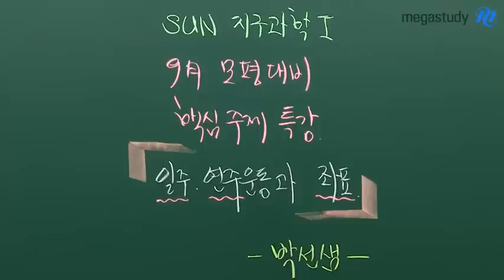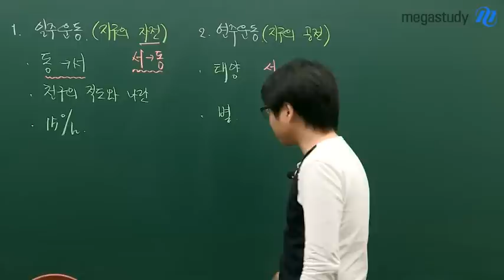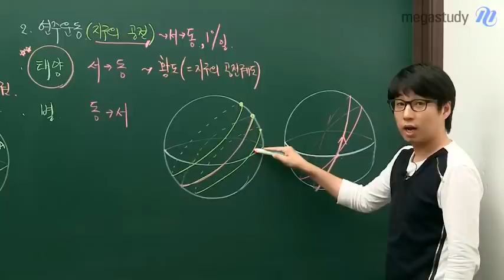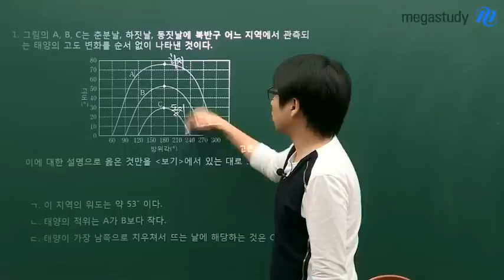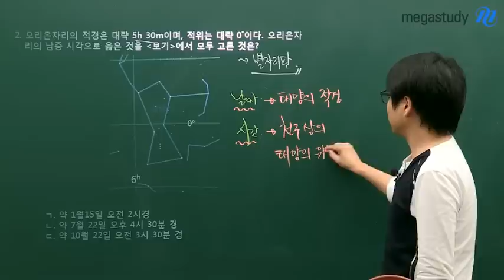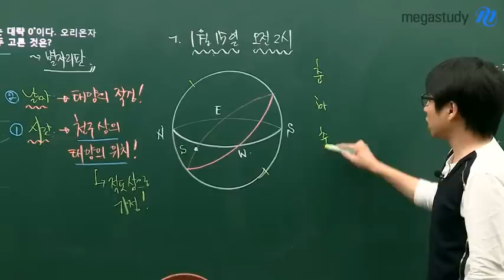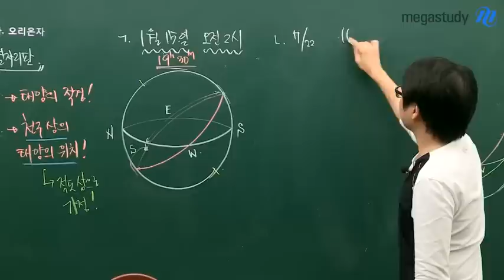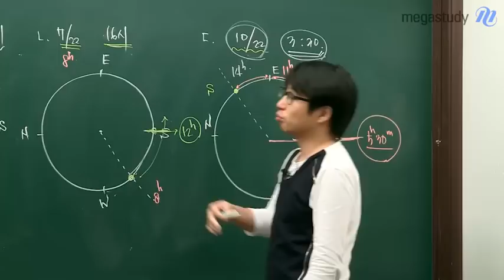[메가스터디][생명과학_박선] 9월 모의고사대비 일주/연주운동과 좌표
천문의 신 박선 선생님과 함께 일주/연주운동의 출제경향을 짚어보고 핵심 개념도 간략하게 정리해봅시다. 문제풀이에 응용 가능한 스킬도 놓치지 마세요~ - 합격불변의 법칙 메가스터디